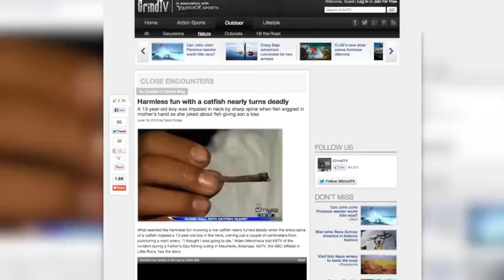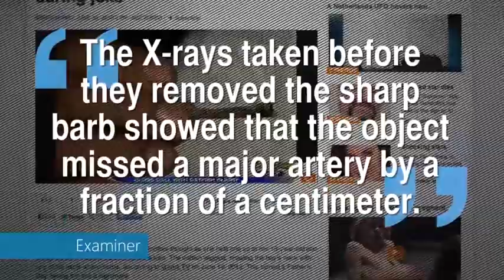Boy Almost Dies Catfish | Run in with catfish nearly costs boy his life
Thirteen-year-old Aiden Menchaca was out fishing with his family on Father's Day in Maumelle, Arkansas when someone hooked a fairly good-sized catfish. His mother, who was holding the fish, joked that the boy should give it a kiss, and that's when things started to go awry.